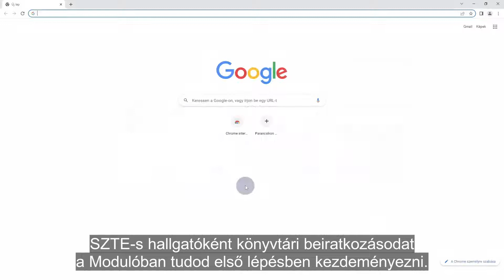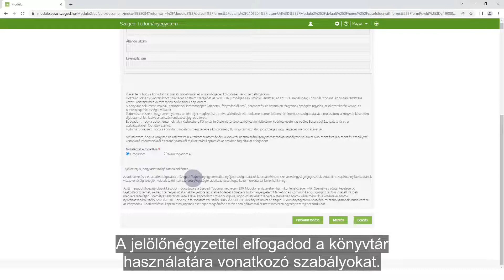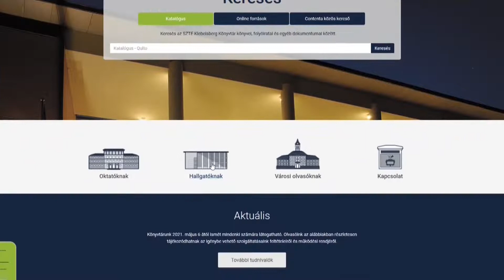📚 Iratkozz be az SZTE KLEBELSBERG KÖNYVTÁRBA! 📚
🎵 Zene: Read All Over by Nathan Moore (YouTube AudioLibrary)